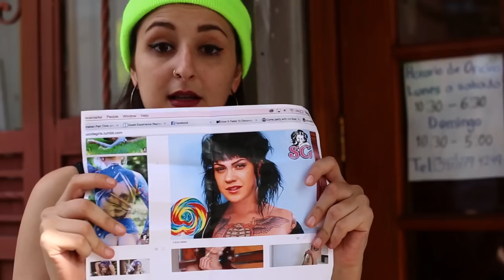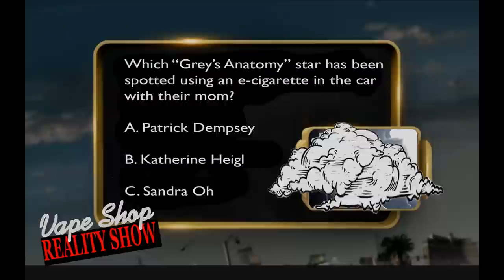Vape Shop Reality Show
by THE CIRCUS

Alise Morales
C. Walden

with Nicole Conlan, William Martinez, and Drew Luster

shot by Ilana Michelle Rubin

edited by C. Walden

thanks to BROOKLYN VAPER, whose actual employees are very sensible and competent.